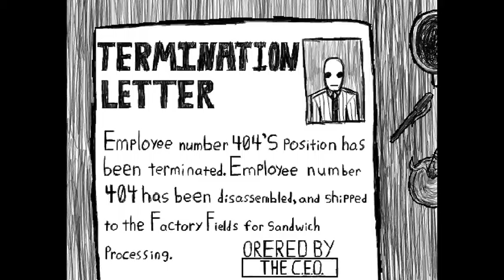Suits: A Business RPG Ep 3: GRANDMA NO!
Ello! Suits is a weird game that has an even weirder title.